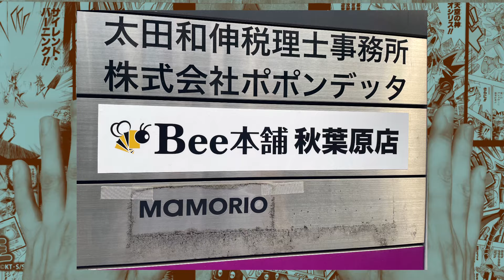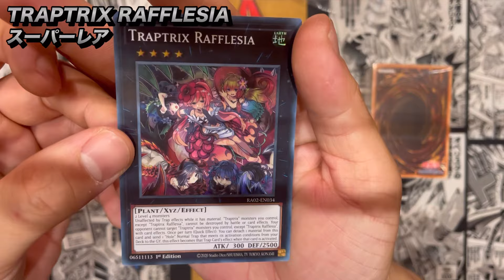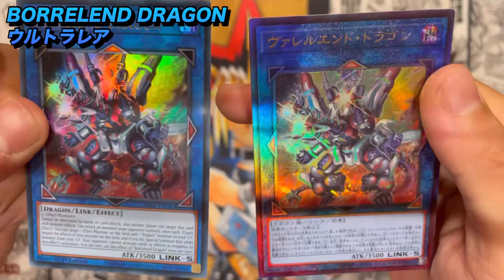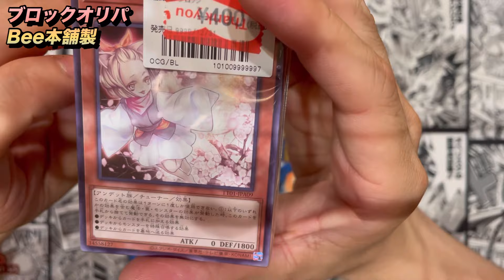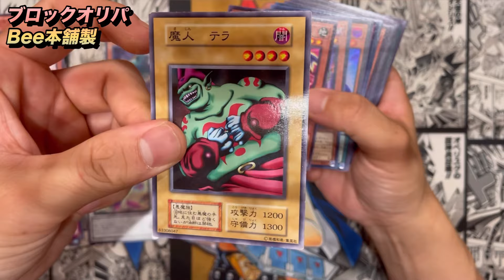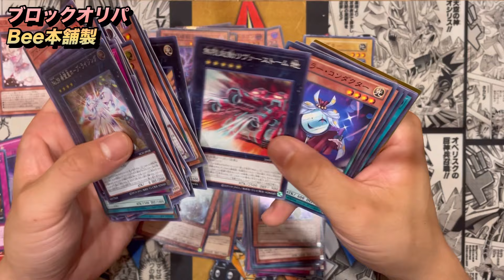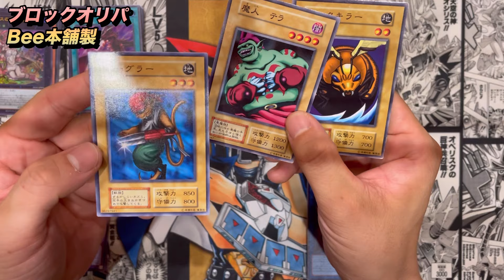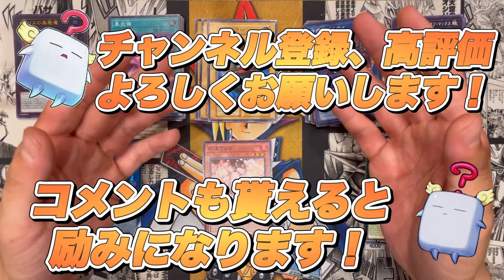【遊戯王】タクティカルトライの誘発オリパと海外版のエースモンスターを買ってみた！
✈️2024年24発目❗️久しぶりにBee本舗でお買い物させて頂きました‼️

✈️前回のBee本舗購入編はこちら
【遊戯王】ストレージ発掘秋葉原！おなじみBee本舗さんと憧れのエルドラードさん！

✈️「リョカッキ」は茨城県で活動するポピュラーミュージックグループだよ！